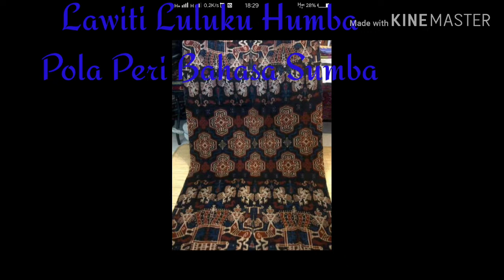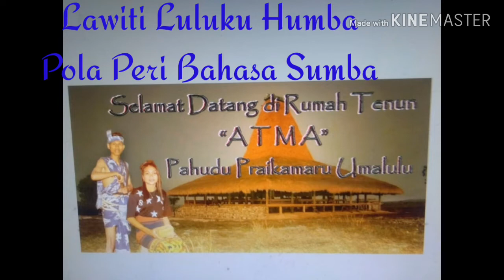Lestari Budaya, Lawiti Luluku Humba-Pola Peri Bahasa Sumba 1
Kali ini sy mempersembahkan kpd pemirsa sebuah kekayaan besar milik sumba dn bangsa Indonesia yg patut dilestarikan sebagai bagian dari jatidiri bangsa ini, mari generasiku dan generasi2 yang akan datang cintai bahasamu karena kita akan menjadi cacat kalau kita kehilangan bahasa, mohon ijin dn terima kasih kepada Bpk. DR. Umbu Hina Kapita untuk melanjutkkan sebagian kecil dari perjuanganmu🙏🙏 demi budaya  yang merupakan sala satu anugerah terbesar bagi masyarakat sumba dn generasi bangsa ini, ijin dn trmks kpd pemilik tarian kreasi dgn lagi Seken Mannu sederhana lucu tpi menarik bagi saya krn ini membuktikan bhw di sisi lain budaya kita bisa beradaptasi dgn jaman selaras dgn kemampuan berinovasi dn berkreatifitas para seniman, terimaksih kepada "Ana Tenun Ikat-Rumah Tenun ATMA " Parai Kamaru Uma Lulu yg sdh memberi dukungan utk memuat foto2 video yg menjadi latar dari video ini. Ada 3.100 lebih Lawiti Luluku /Pola Peri Bahasa Sumba yng rencananya akan saya postingkan nanti, memang hal ini butuh kerja keras, waktu, tenaga, kuota dll. saya harap pemirsa mendukung rencana ini serta bergairah mengikutinya sbb pola peri bahasa ini sangat amat mahal  kalau kita tdk mulai dari sekarang maka kita akan semakin ketinggalan melestarikannya kurang dn lebihnya sy mohon maaf serta mohon masukkan. Slm dn tetimaksh...

Jerman

Dieses Mal biete ich den Zuschauern einen großen Reichtum von Sumba und dem indonesischen Volk, der als Teil der Identität dieser Nation erhalten bleiben sollte. Lassen Sie meine Generation und zukünftige Generationen Ihre Sprache lieben, weil wir behindert werden, wenn wir die Sprache verlieren, um Erlaubnis bitten und Ihnen danken . DR. Umbu Hina Kapita für die Fortsetzung eines kleinen Teils Ihres Kampfes - um der Kultur willen, die eines der größten Geschenke an die Menschen in Sumba und dieser Nation ist, Erlaubnis und Dank an den Besitzer der Tanzkreation mit dem Lied Seken Mannu Einfach, aber interessant für mich, weil es beweist, dass sich unsere Kultur andererseits im Einklang mit der Innovationsfähigkeit und Kreativität der Künstler an die Ära anpassen kann, dank des "Ana Weaving-Weaving House ATMA" Parai Kamaru Uma Lulu, der dies getan hat Wird unterstützt, um Fotos des Videos zu laden, das den Hintergrund dieses Videos bildet. Es gibt 3.100 weitere Liti-Gesetze / Muster der Sumba-Sprachfee, die ich später veröffentlichen möchte. Dies erfordert in der Tat harte Arbeit, Zeit, Energie, Quote und andere. Ich hoffe, die Zuschauer unterstützen diesen Plan und sind bestrebt, ihm zu folgen, da das Muster der Sprachfeen sehr, sehr teuer ist, wenn wir es nicht von jetzt an beginnen, werden wir es zunehmend vermissen, wenn etwas fehlt und wenn etwas mehr darin ist Lieferung Ich entschuldige mich und bitte eingeben. Grüße und danke ...

Jika saudara terbeban untuk mendukung perkembangan karya cipta ini silahkan berdonasi ke Rekening di bawah ini, kami membutuhkan dukungan untuk perlengkapan alat musik studio dan untuk membuat tempat perekaman terimaksih dan Tuhan membalaskan semua lebih dari apa yang saudara berikan

Rek BNi
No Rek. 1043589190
An. Yonathan Nd. Tanggumara

Rek BRi
No. Rek. 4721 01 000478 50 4